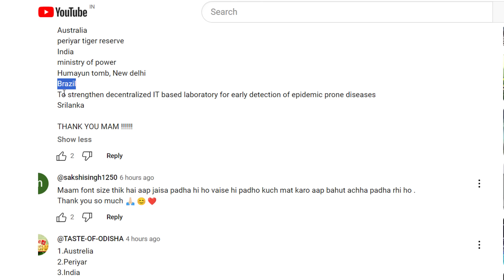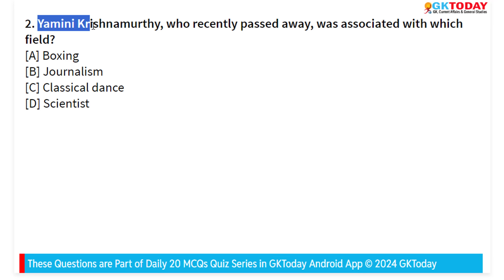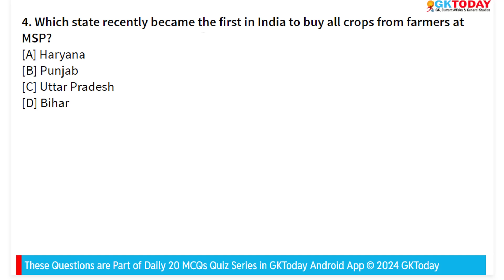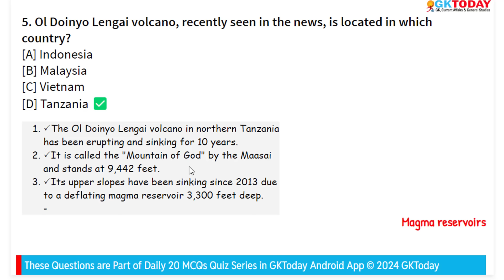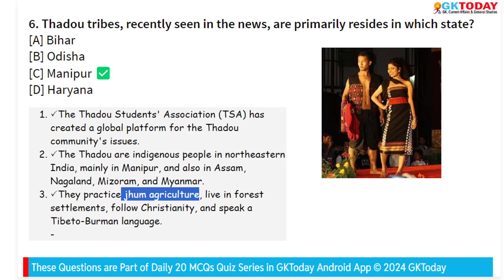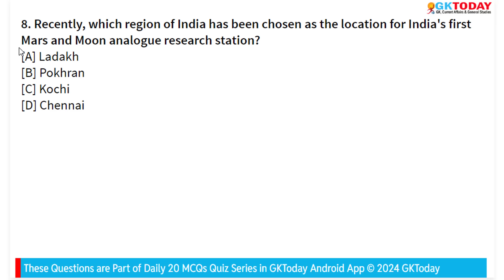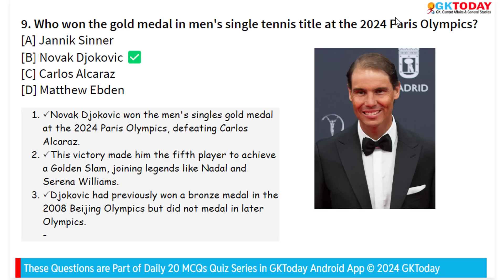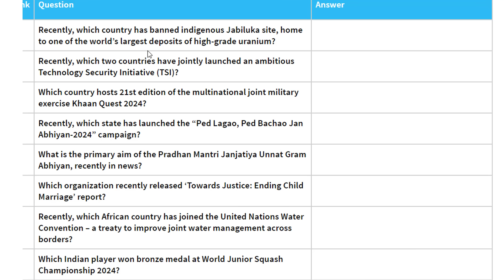8 August 2024 Current Affairs by GK Today | GKTODAY Current Affairs - 2024-25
8 August 2024 | Current Affairs Today | Current Affairs 2024-25 MCQs with Revision
GKToday app:
GKToday E-Books:
GKToday Printed Books:
GKToday 2.0 English YouTube Channel